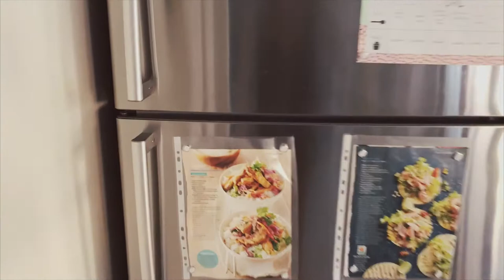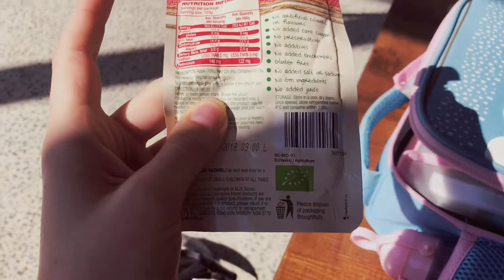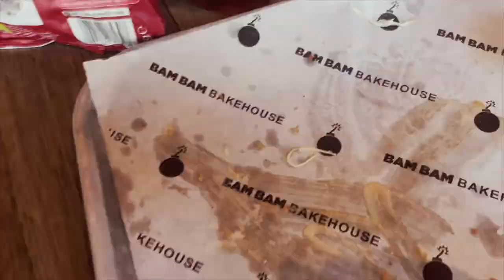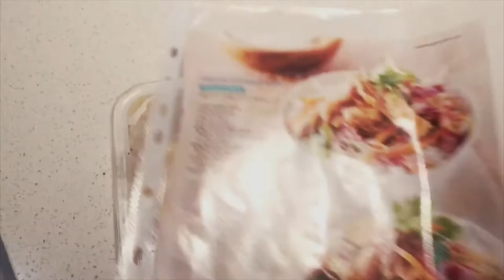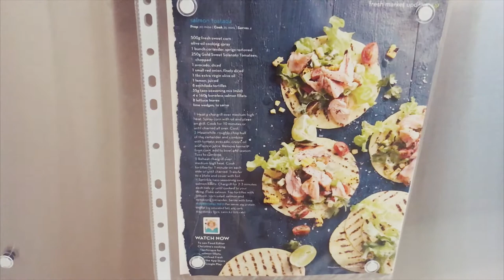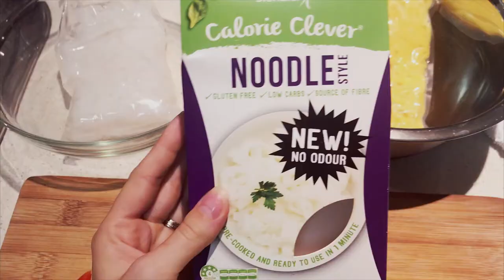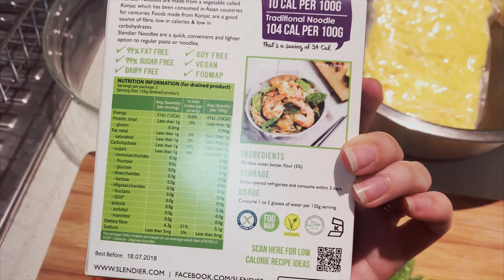A Day On The Plate | Mama & Me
Hello Mama's!

Another Vlog for you today, sharing everything Sophie and I ate for the day and taking you around with us.

I apologise that I couldn't vlog lunch but be sure to stay to the end to hear some of my lunch ideas!

Big love as always X.